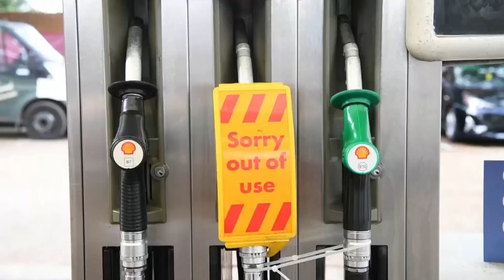Escasez de gasolina: ¿Qué pasa en Reino Unido?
PóngaleElOjo al cierre de varias estaciones de gasolina en ReinoUnido, que ha generado alarma en la población ya que teme quedarse sin combustible .